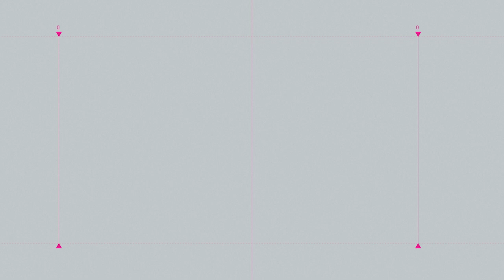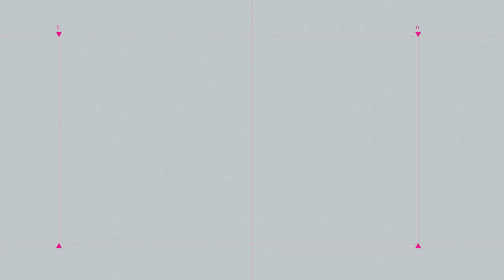🔵📰 Editorial de hoy miércoles 2 de agosto de 2023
La doble moral de Cecilia López Sánchez